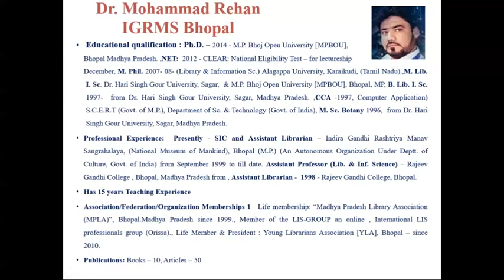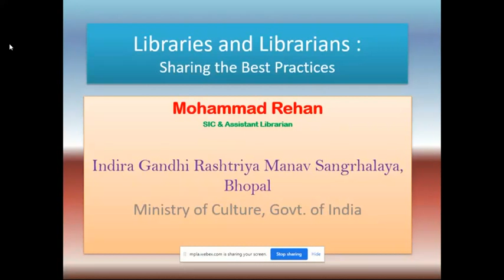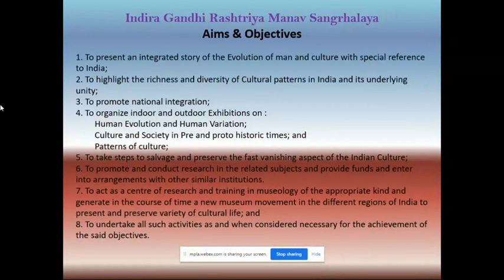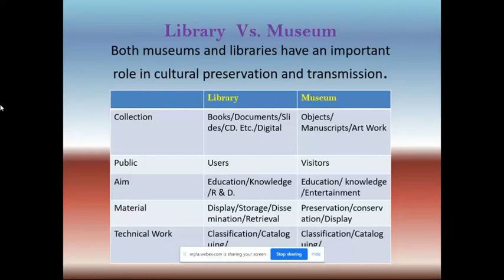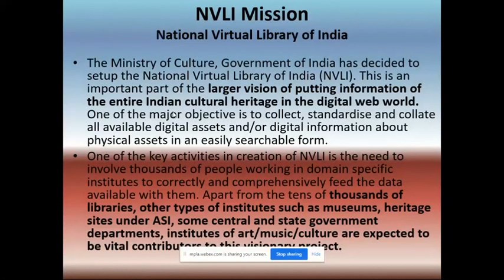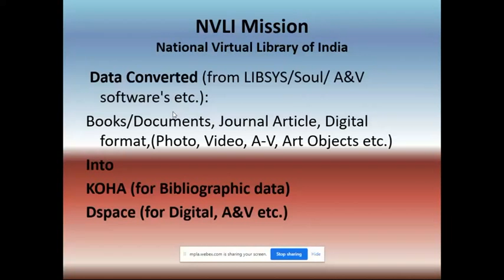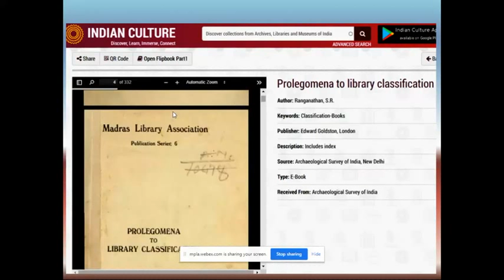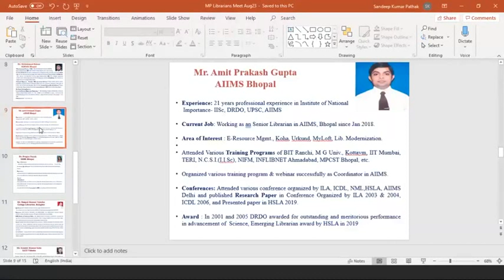MP Librarians Meet 2020 - Indira Gandhi Rashtriya Manav Sangrahalay, Library: Services and Practices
Under the webinar organized by the Madhya Pradesh Library Association,  "Librarian and Libraries : Best Practices". I presented my article on the services and special work to be done in My institute Indira Gandhi Rashtriya Manav Sangrahalaya, Bhopal.
मध्य प्रदेश लाइब्रेरी एसोसिएशन द्वारा आयोजित वेबीनार के अंतर्गत लाइब्रेरियन एंड लाइब्रेरी बेस्ट प्रैक्टिसेज के अंतर्गत मैंने अपने संस्थान इंदिरा गांधी राष्ट्रीय मानव संग्रहालय  पुस्तकालय में  दी जाने वाली सेवाएं एवं किए जाने वाले  विशेष  कार्यों के ऊपर अपना लेख प्रस्तुत किया